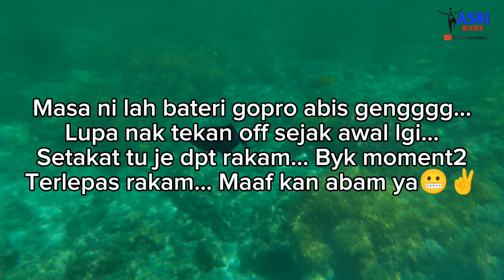JIMAH POWER PLANT... Teruk kena BULI‼️...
Lepas event geng lipak abam turun jimah sepang utk test kayak masuk air tempoh hari... Siakap mkn tepi kayak agak besar juga... Teruk kena buli dgn ikan kali ni.. Apapon ada juga laut dibawa pulang